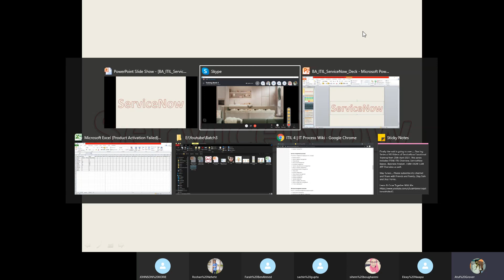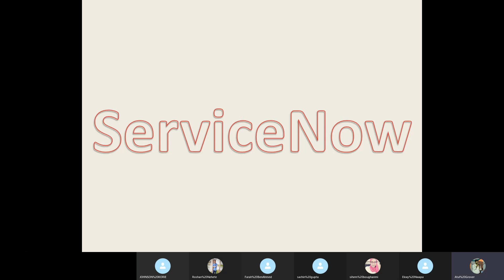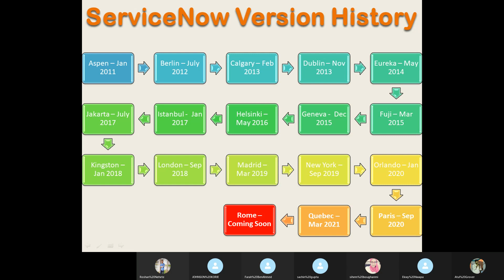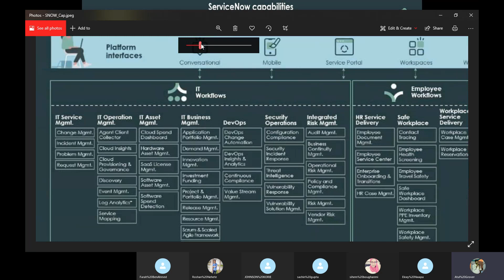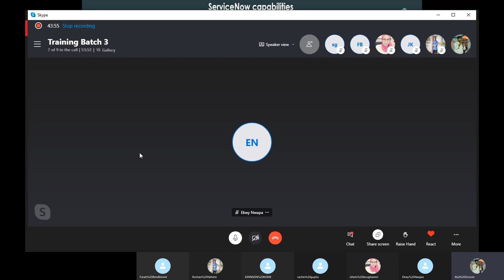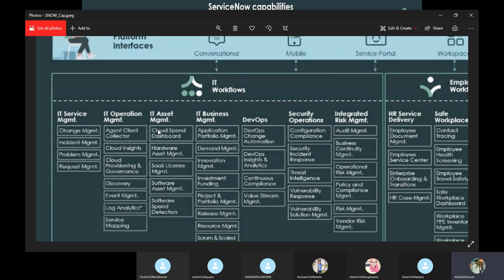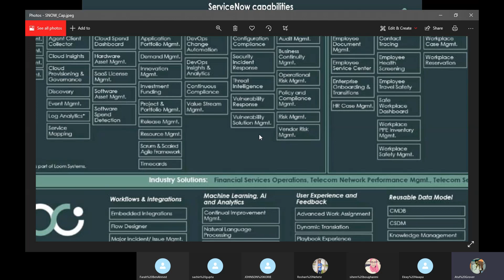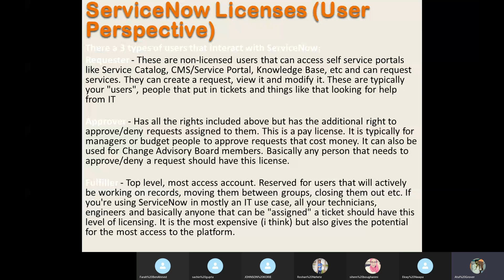Batch3 :: Day 2 || ServiceNow Overview|| ServiceNow Functional Training